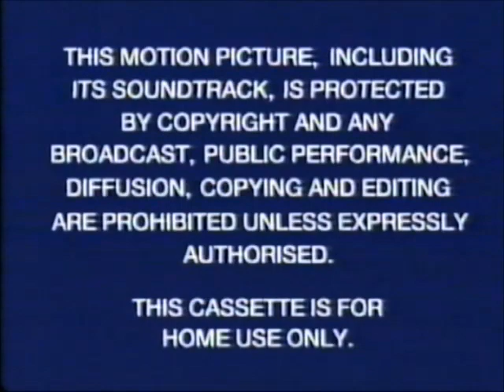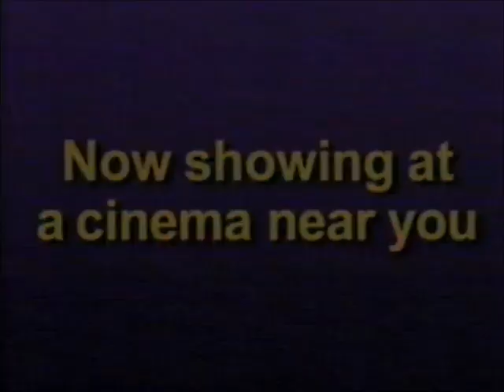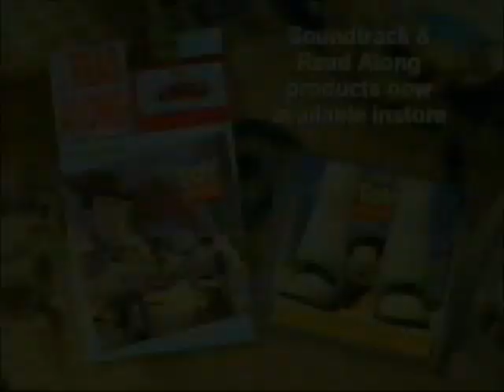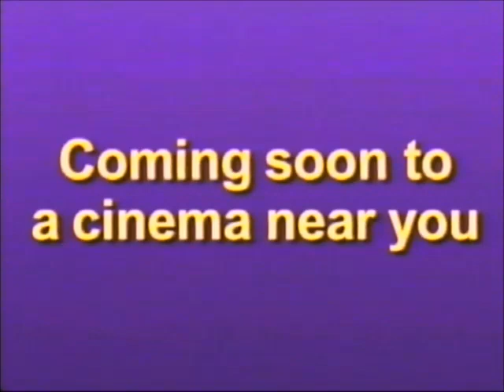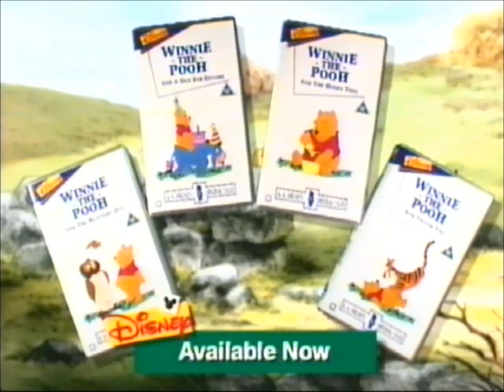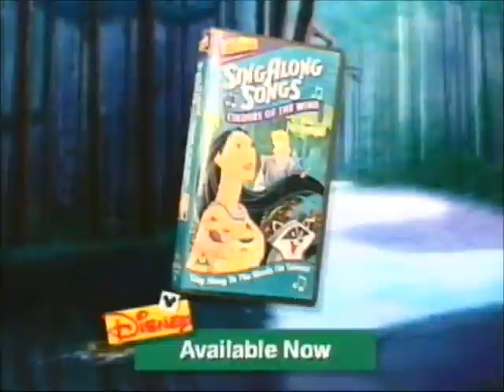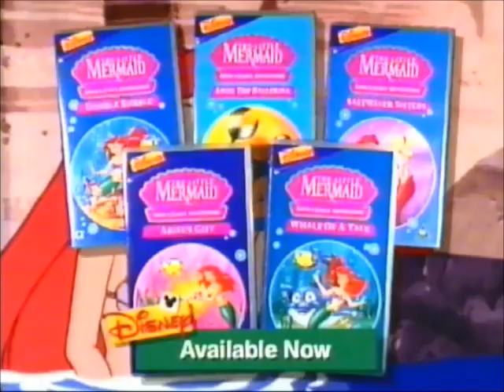Original VHS Opening and Closing to Pocahontas UK VHS Tape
This is the Original VHS Opening and Closing to Pocahontas UK VHS Tape and Here's the Order!

1. Copyright Warning
2. Video Caption Reader Reminder
3. Video Piracy Reminder
4. Toy Story Trailer
5. Around the World with Timon and Pumbaa Trailer
6. 101 Dalmatians Trailer
7. Pocahontas Animated Storybook CD-Rom Trailer
8. Disneyland Paris Trailer
9. A Reminder about the Next Film!
10. Disney Videos Logo
11. First Few Seconds of the Film
12. Last Few Seconds of the End of the Film
13. Pocahontas Soundtrack Trailer
14.  The Hunchback of Notre Dame Trailer
15. Disney Classics VHS Releases Trailer
16. Disney VHS Releases Trailer
17. The Lion King Trailer